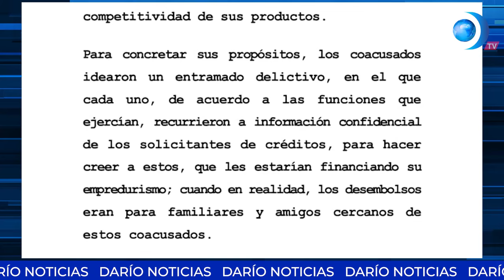Fiscalía de Nicaragua acusa de robo al Estado a siete "amigos" en WhatsApp de Carlos Fonseca Terán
Por medio de la Fiscalía, la dictadura de Daniel Ortega y Rosario Murillo, acusaron por supuesto robo al Estado a ocho personas que formaban parte de un grupo de WhatsApp titulado “La Comuna”, liderado por Carlos Fonseca Terán, hijo de Carlos Fonseca, fundador del Frente Sandinista de Liberación Nacional (FSLN).